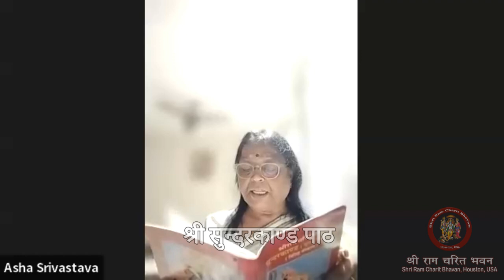श्री सुन्दरकाण्ड पाठ (01 जून 2024)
01 जून 2024 को 'श्री सुन्दरकाण्ड पाठ' निम्न पाठकों द्वारा पाठ किया गया,
छविनाथ लाल
आशा श्रीवास्तव
अलका श्रीवास्तव
आदर्श के शर्मा
माया बंसल
सतीश अग्रवाल
शकुंतला श्रीवास्तव
सुशीला वत्स
स्मिता लाधावाला
स्वर्णलता सराफ
ओमप्रकाश गुप्ता
उषा बंसल
उषा कपूर
विजया दुबे